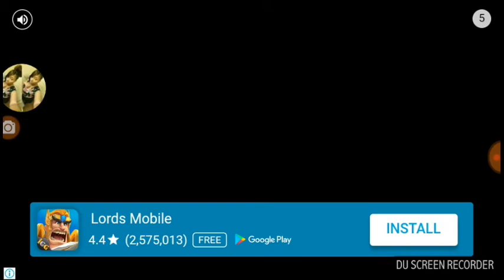Banana kong kong banana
Having fun

Past my best

Done better than the rest

Find the chest

Sub to channel after the vid